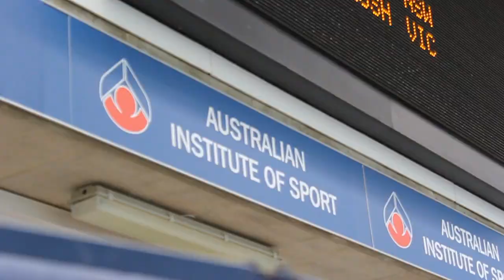State Teams Short Course session two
Session two of the State Teams Short Course Championships at the Australian Institutue of Sport in Canberra